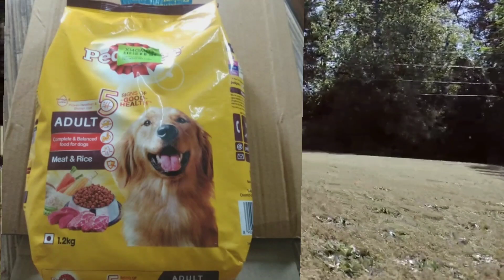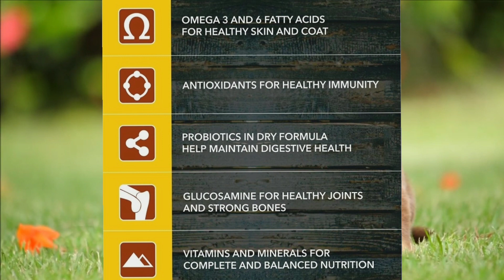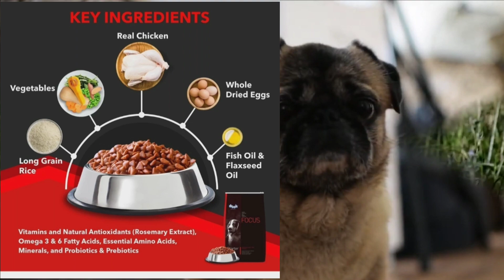Best cheapest & Quality Dog Food / best dog food for your dog /cheapest food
Note :
Hello friends, I am Utkarsh and I told this in the video that the cheapest and best dog food for your dog, I hope that you have liked this video, then like the video and subscribe to our channel, see you in a new video then till bye.

नमस्कार दोस्तों मैं उत्कर्ष और मैंने इसे वीडियो में बताया की आपके डॉग के लिए सबसे सस्ता और बढ़िया डॉग फ़ूड तो उम्मीद कर्ता हूँ की आपलोगों यह वीडियो पसंद आई होगी तो वीडियो को लाइक करें और हमारे चैनल को subscribe करें मिलते हैं किसी नए वीडियो में तब तक के लिए bye.